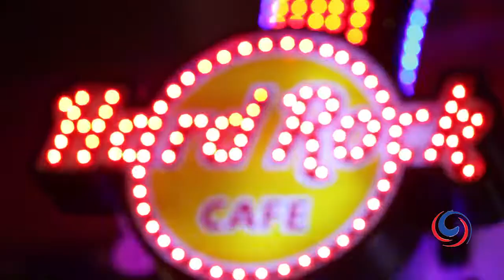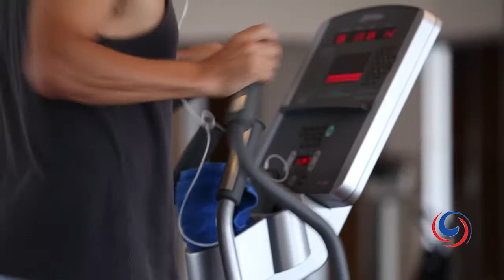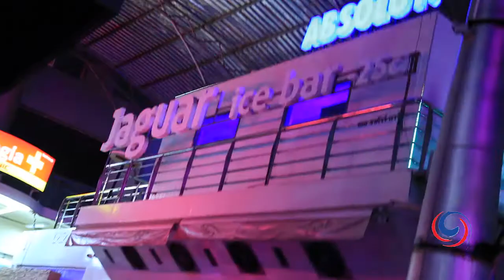Luxury Escapes - Dusit D2 Phuket Resort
Patong is one of the most exciting destinations on Thailand’s gorgeous island of Phuket. It’s here that you’ll find one of the most iconic resorts in Phuket, just moments from the beach and right in the heart of all the action. Some of you may recognize this resort by its famous Hard Rock Café – a premier entertainment destination in Phuket, and others from its majestic roman pillared exterior. Formerly the Courtyard by Marriott, this resort is now managed by Thailand’s well-known resort group,D2 by Dusit, so let’s take a look around.